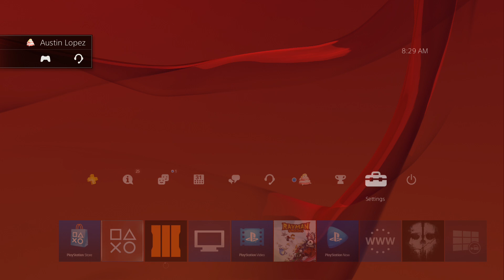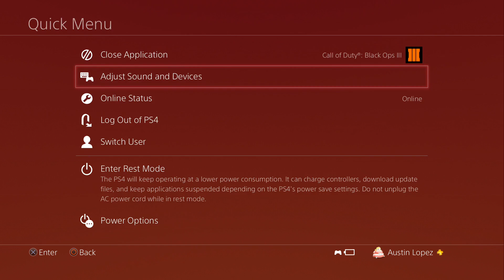Black Ops 3 - Road to Level 1000 | Match #334